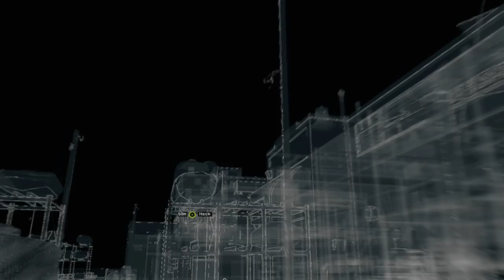Watch Dogs Gameplay Walkthrough Part 16 - Breakable Things (PS4)